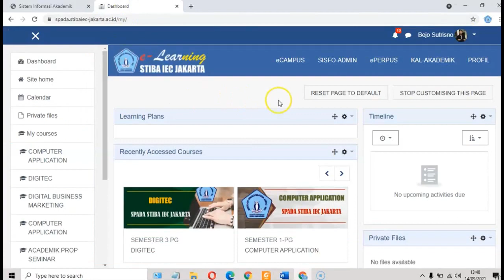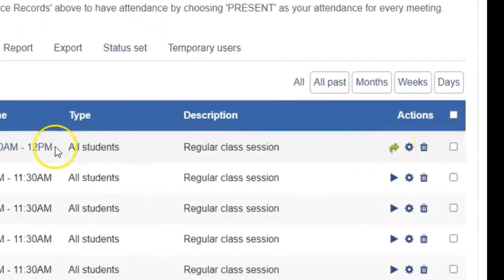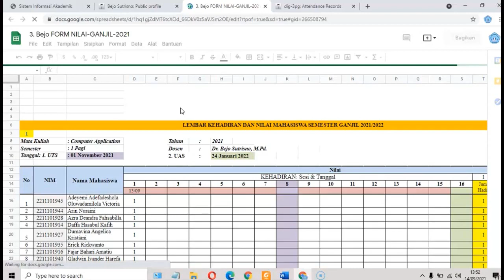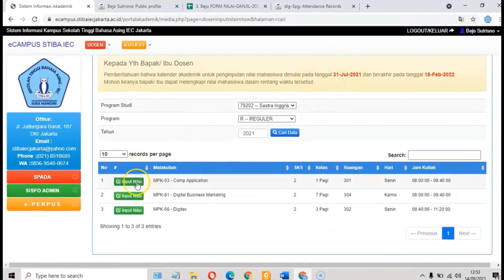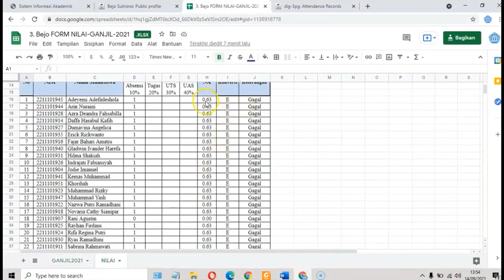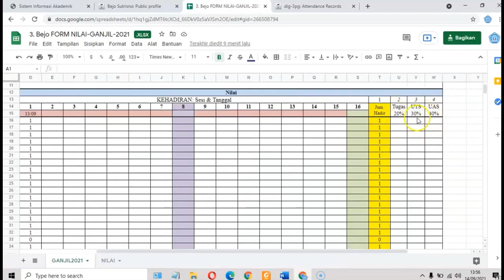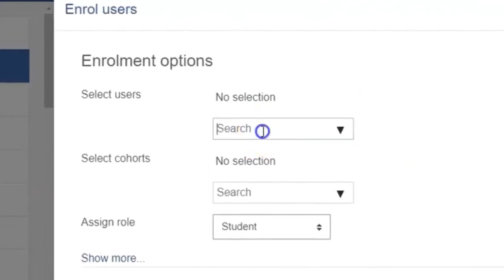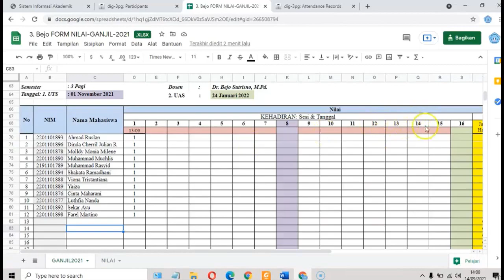INPUT KEHADIRAN DI SPADA MELALUI SPREADSHEET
This chanel is about education support:
1. Pengimputan daftar hadir mahasiswa melalui PROFIL SPADA;
2. Pencocokan data mahasiswa antara yang di eCampus dengan di Daftar Hadir (Spreadsheet)
3. Enrol mahasiswa jika ada yang belum masuk di Course SPADA.